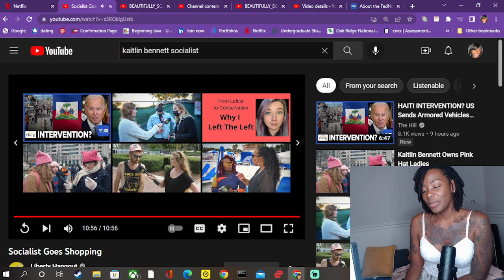Kaitlin Bennet - A Socialist goes Shopping REACTION